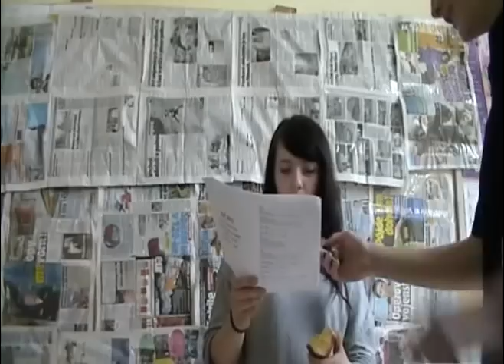Dokument 1. a